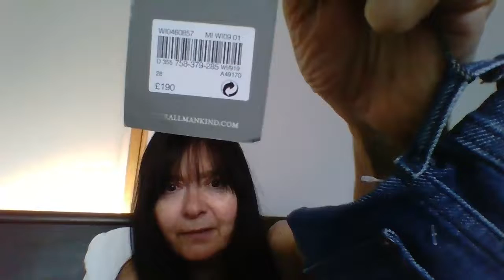Good Friday Good Haul from the Boot fair